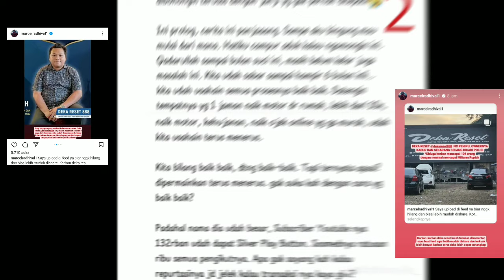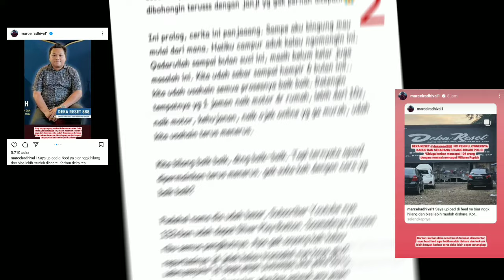Ingin Beli Mobil Bekas Taksi, Pengen Bisa Liburan, Tetapi Akhirnya Ketipu Sama Bengkel Deka Reset 🥲